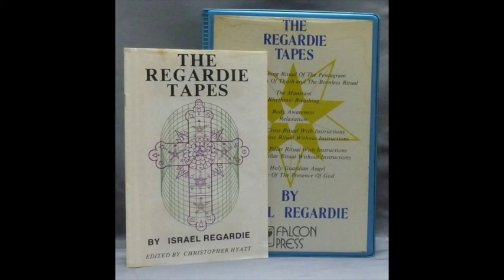Israel Regardie: The Golden Dawn Tapes Vol I: Poems of Aleister Crowley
Dr. Francis Israel Regardie recites poetry from the infamous Aleister Crowley.  Dr Regardie practiced Chiropractic medicine, psychotherapy, meditation, and the Golden Dawn mystical tradition.